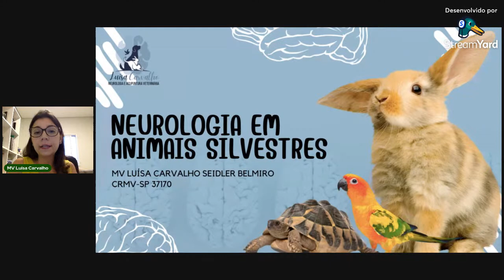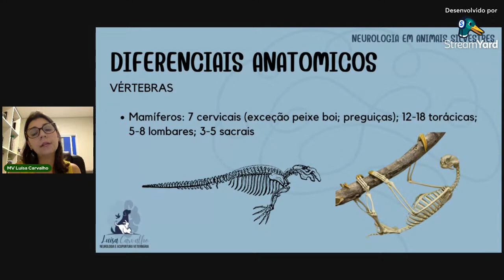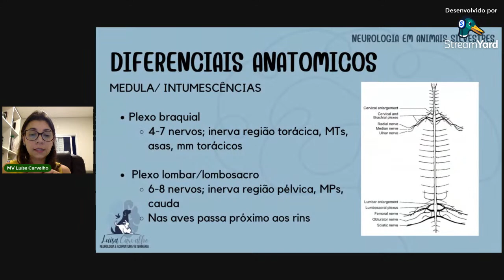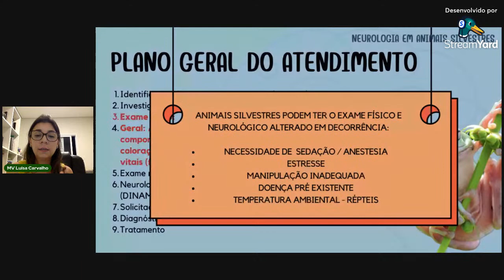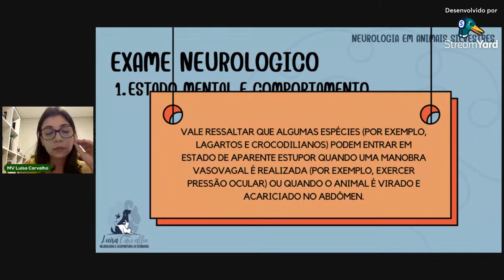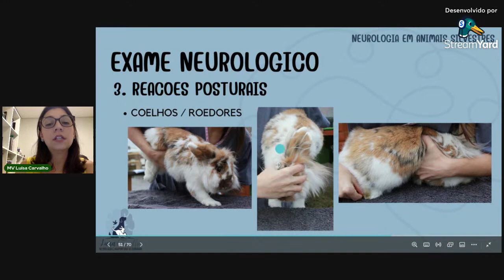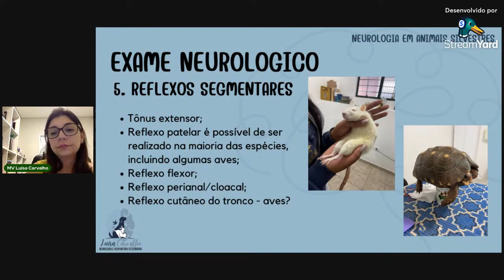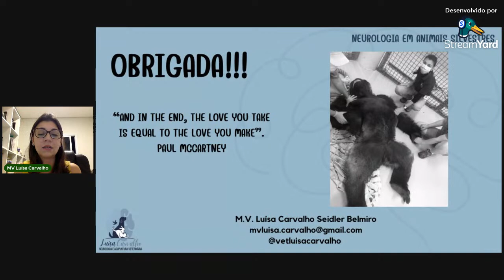NEUROLOGIA EM ANIMAIS SILVESTRES